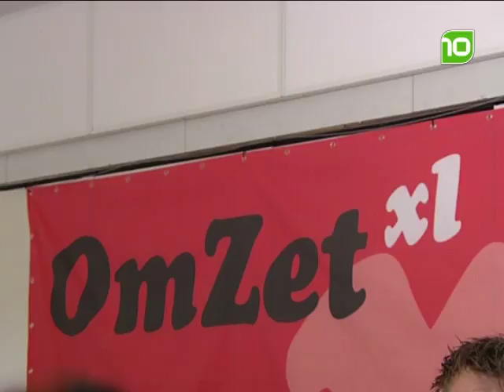Presentatie omzetXL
OmzetXL, de rekenmachine voor ondernemers